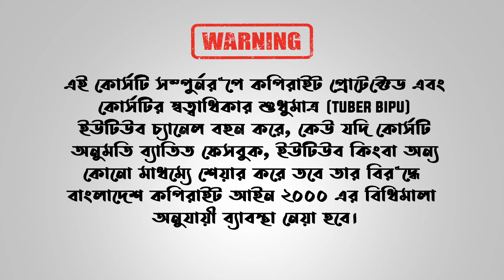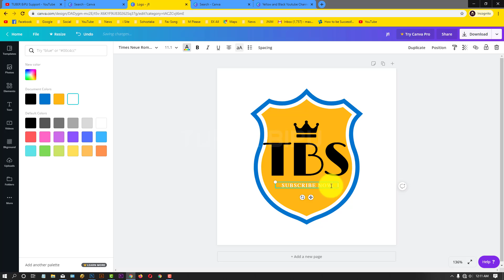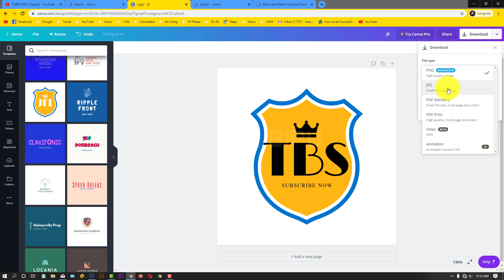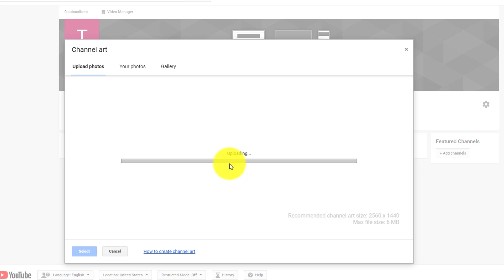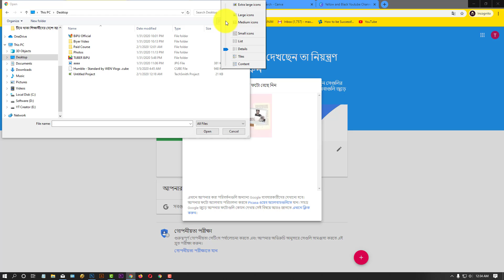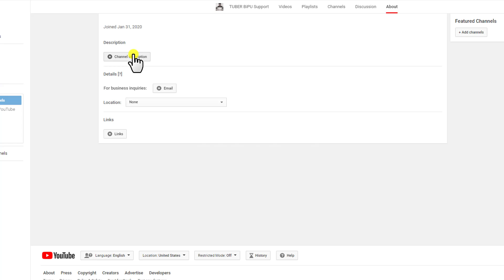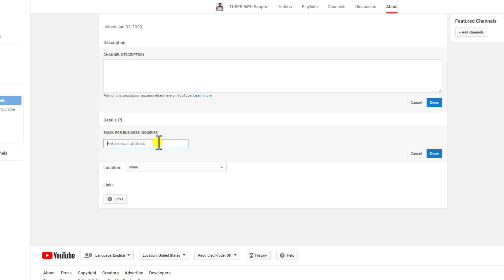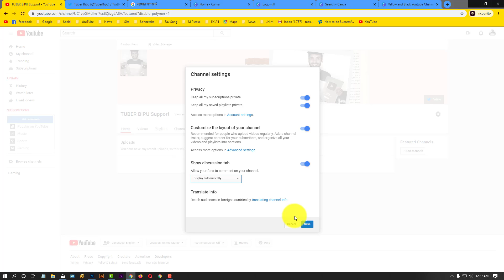How to Customize a YouTube Chanel || YouTube Marketing Bangla Tutorial (Lesson- 02) || TUBER BiPU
Skype: biplob.hossain194
✅My Gear-